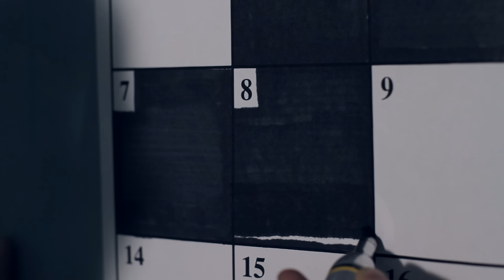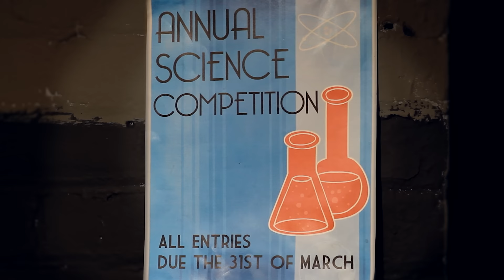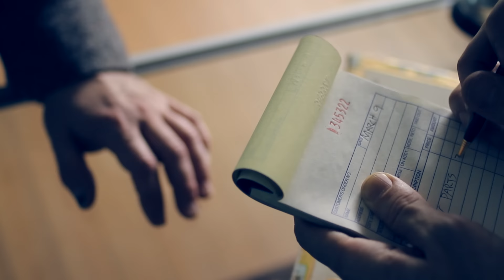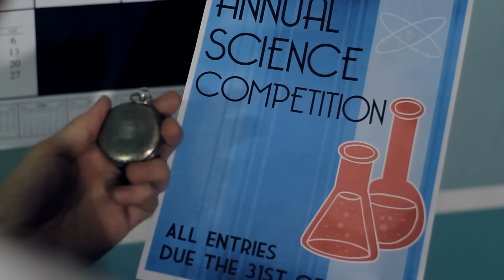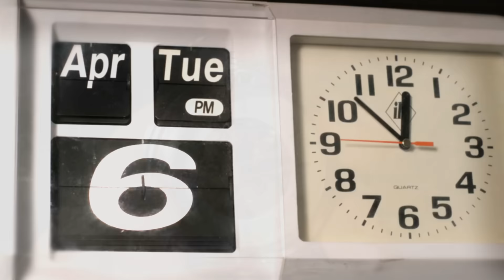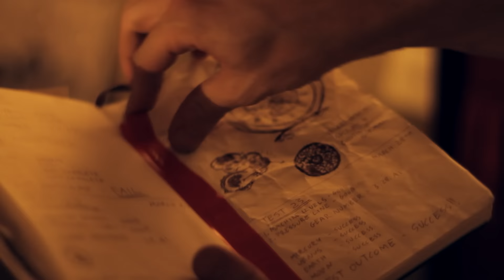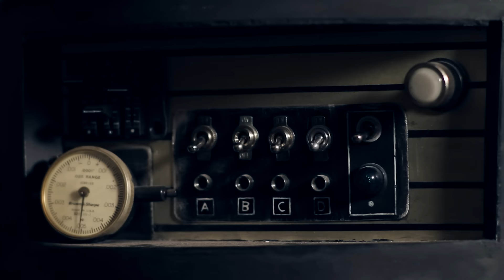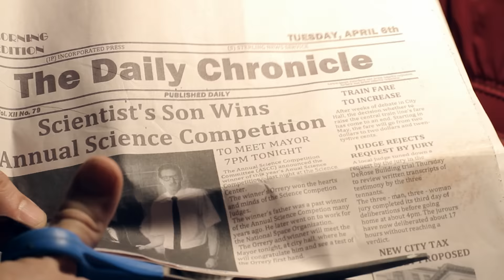Sci-Fi Short Film "Frankie" | DUST | Flashback Friday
When a watch repairman acquires an antique pocket watch that can control time, he decides to use it to achieve his dreams. His plans soon become sinister when he learns he isn't the only one with the knowledge of the pocket watch.

"Frankie" by Mike Pappa